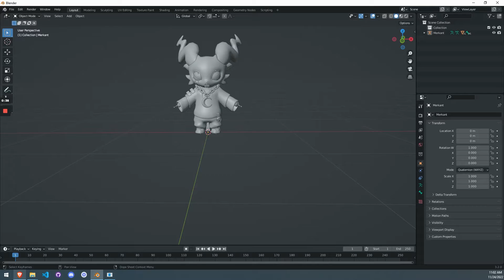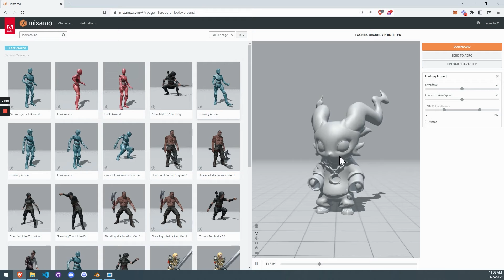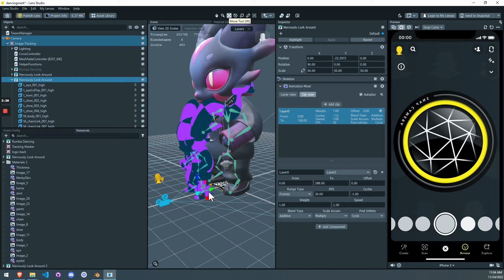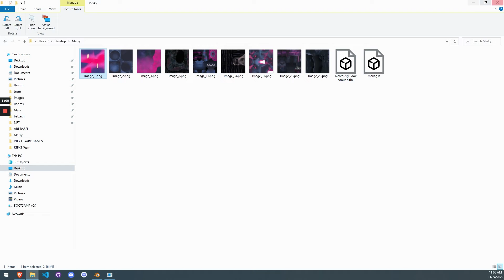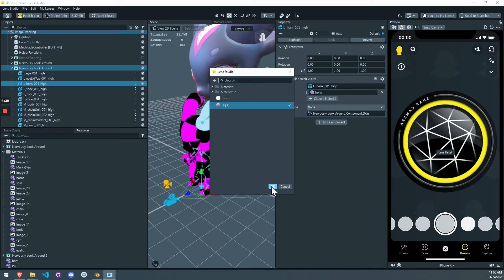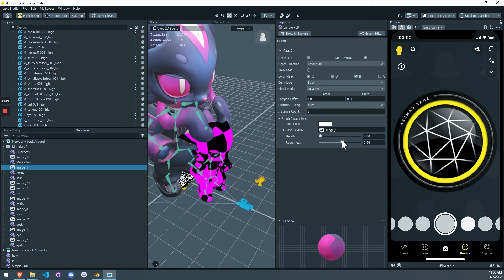Working with Animations and Materials in Spark AR and Lens Studio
Hey fam, Beb here. This video explains how to work with materials and animations. In this example I explained the process of how I made a dancing animus character.